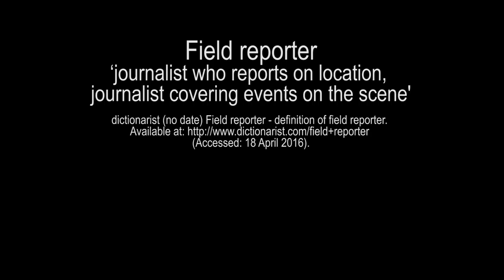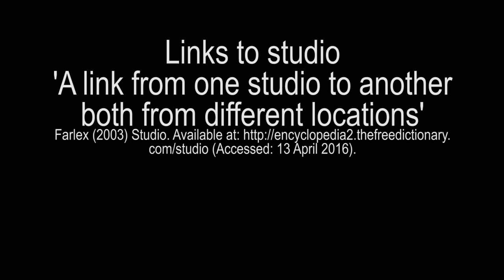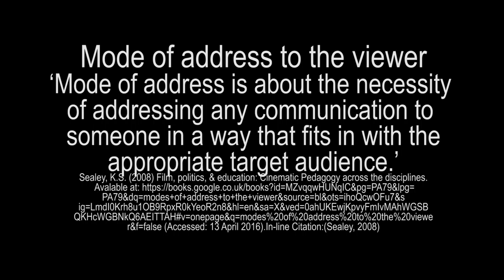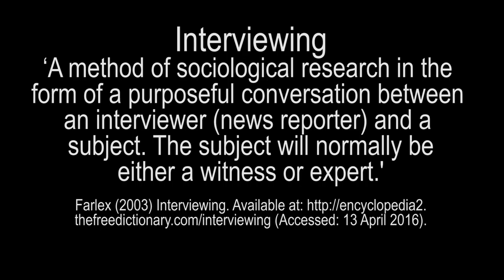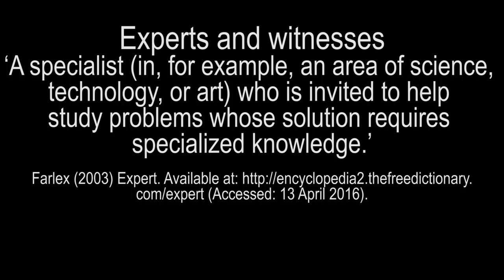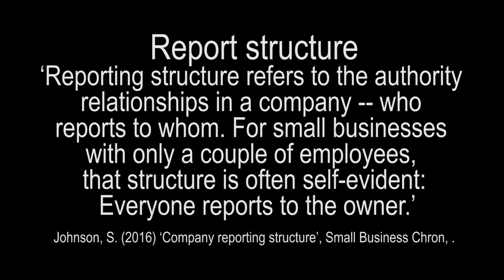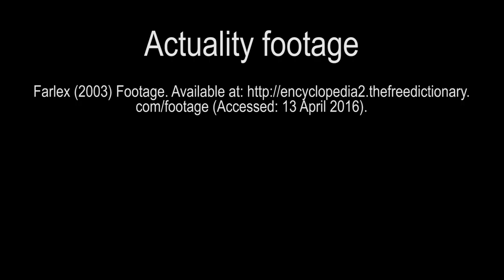documentary video essay